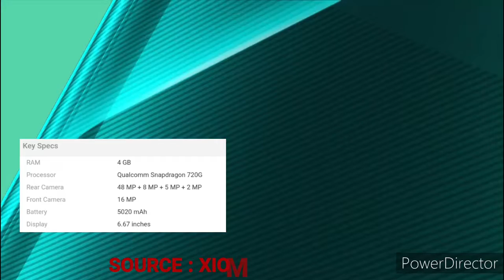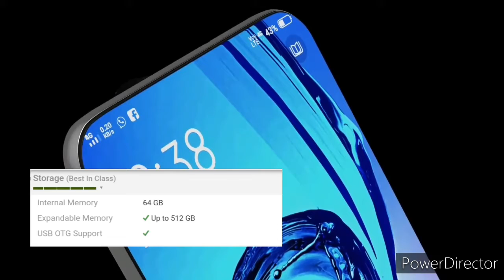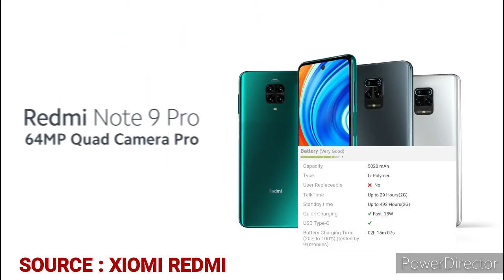Xiomi Redmi Note 9 Pro Unboxing | Redmi Note 9 Pro Camera, PUBG Test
Video Credits or Video Source : Xiomi Redmi